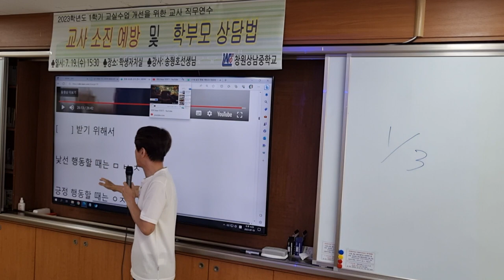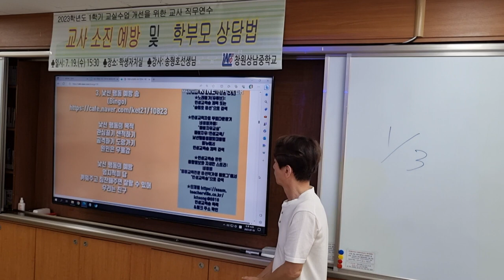낯선 행동 예방 송 의미 생각하며 함께 부르기: 창원상남중 교사 연수 "교사를 지치게 하는 생활 지도"